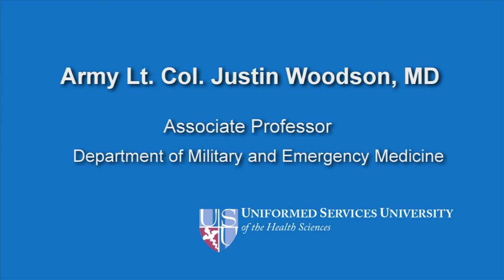What Excites Me About My Work at USU - Army Lt. Col. (Dr.) Justin Woodson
Army Lt. Col. (Dr.) Justin Woodson, Associate Professor, Department of Military and Emergency Medicine, F. Edward Hebert School of Medicine, Uniformed Services University of the Health Sciences, talks about what excites him about his work at USU.